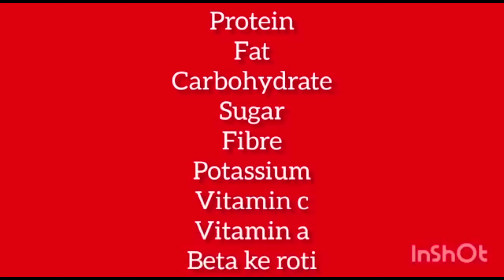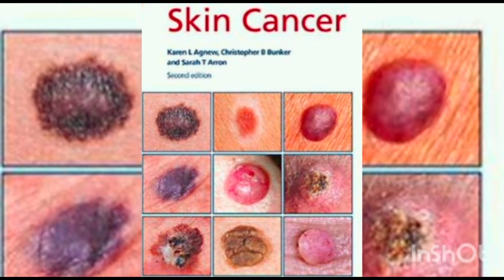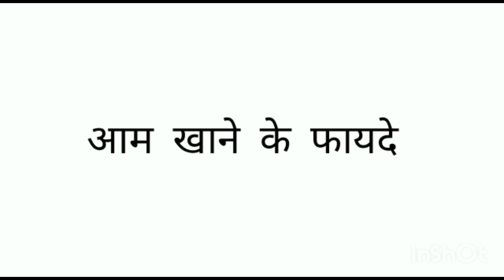mango benefits for health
What are the main benefits of mango?

What are the 10 benefits of mango?

Is it good to eat mango everyday?

What is best time to eat mango?

What fruit is best at night?

Is mango a hot or cold fruit?

Is mango OK to eat at night?

Can I eat mango on empty stomach?

What not to eat with mango?

Which fruit is best for empty stomach?

When should we eat mango in Ayurveda?

Can I drink water before eating mango?

Can we bath after eating mango?

Which fruit is used for bathing?

Can mango detox the body?

Is mango good in fever?

Can I brush my teeth after eating mango?

Can I sleep after eating?

Can I drink water after eating?

What to eat with mango?